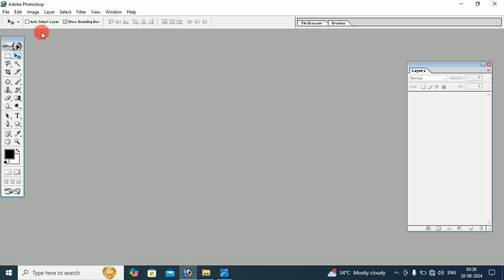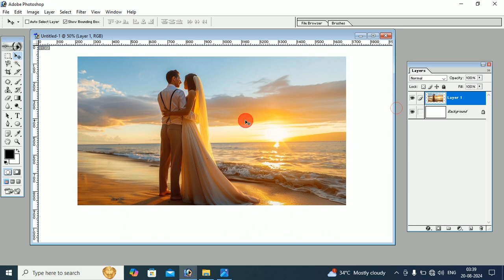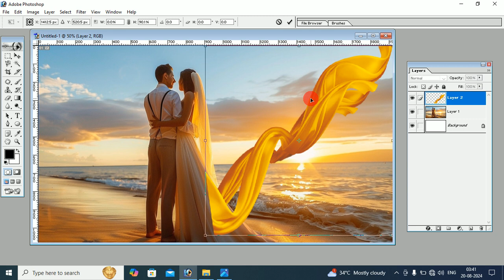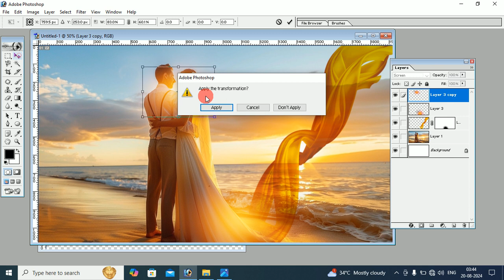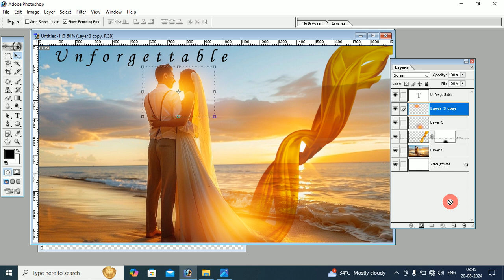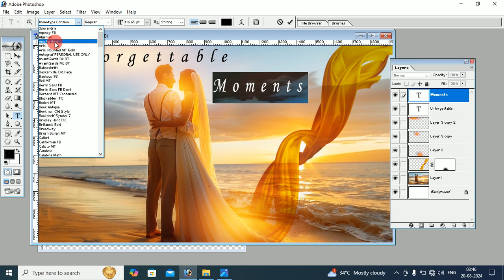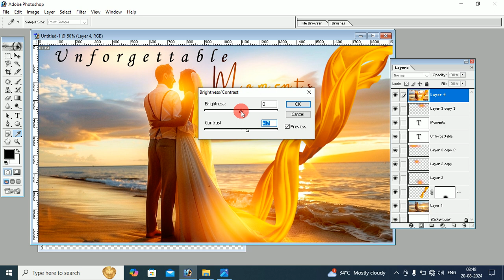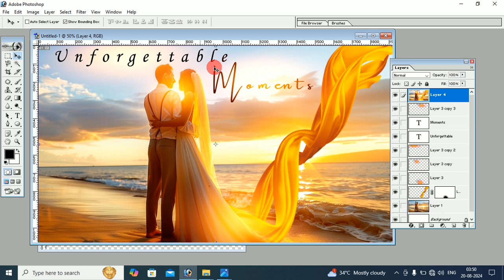Photoshop Wedding Banner Photo Editing in Photoshop || wedding photo editing photoshop Tutorial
Your Queries ;-
marriage photo
photoshop wedding photo editing